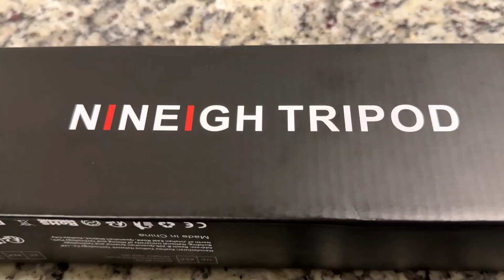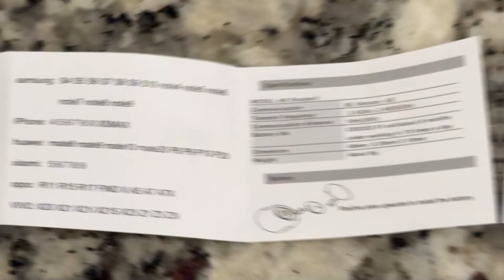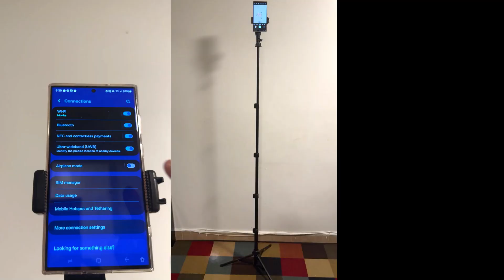Tall 71" Tripod for iPhone, Selfie Stick Tripod Stand with Remote, Vlog, Travel Tripods